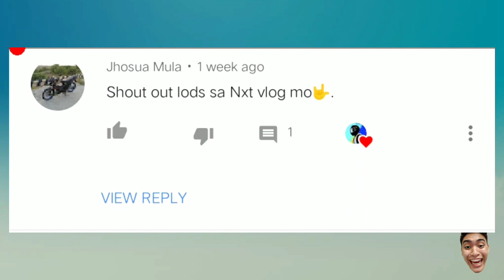Cheapest Guppy | Murang Guppy | Affordable Price | High quality | Fish Vlog